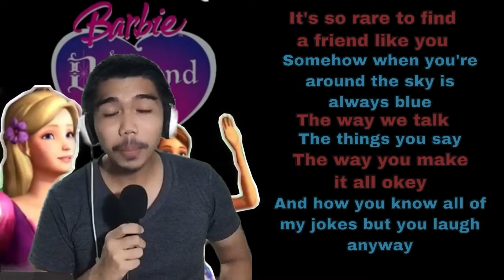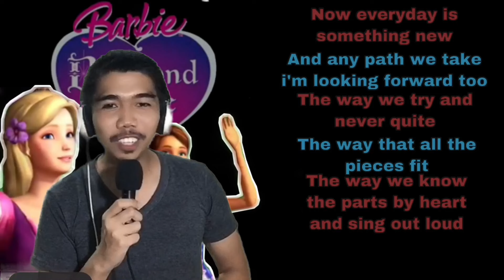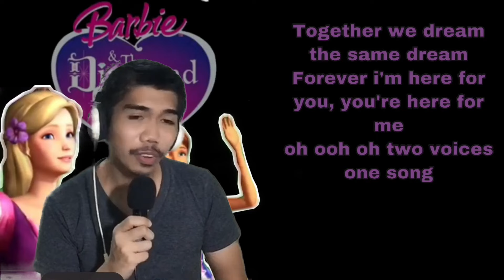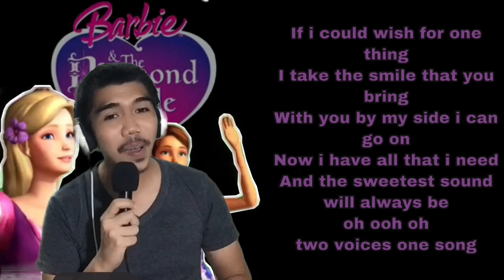Two Voices One Song (Alexa's Part Only - Karaoke) Barbie and The Diamond Castle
hi… im Gin… a Kinaray-a Content Creator from the province of Antique, Philippines… i love singing, i do song covers , i create karaoke-minus one and duets versions of some Original Kinaray-a Music for you to sing-along… i also showcase Antique’s tourist spot destinations, local products and it’s people…

this is my second account because i lost my first one and all my videos so i am re-uploading all my contents again and i hope you can support me on this one…